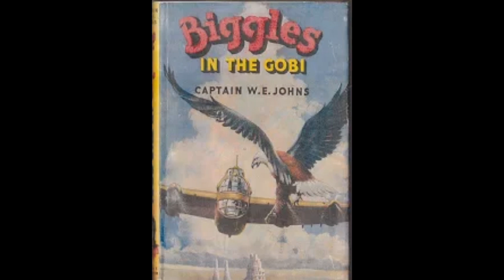BIGGLES IN THE GOBI Episode 14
Based on the story by Captain W.E.Johns